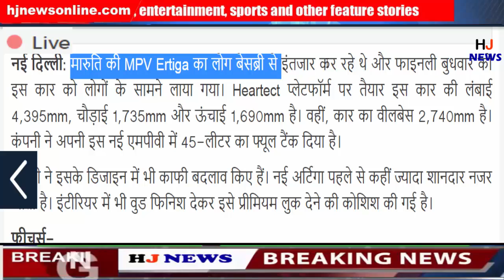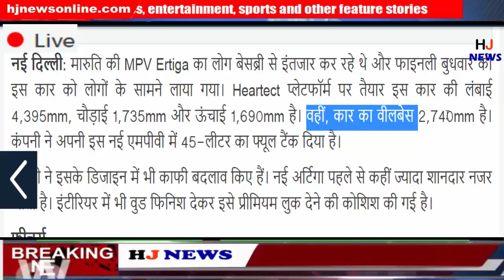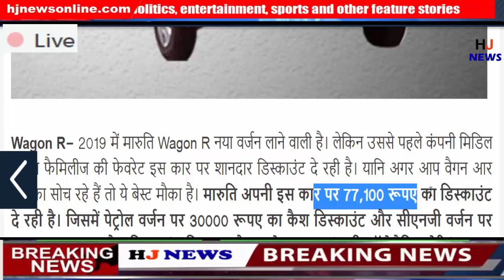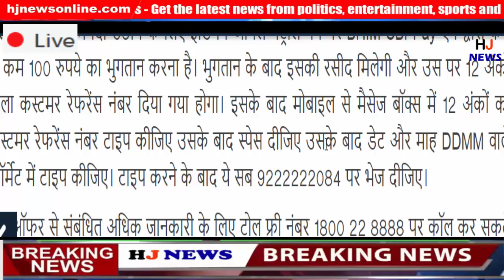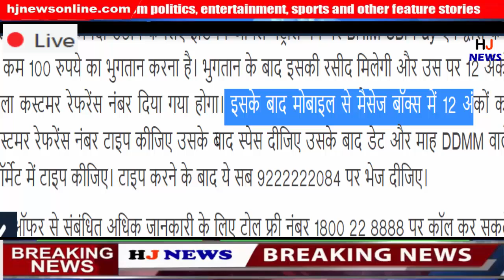आज सभी कार में, बैंक में, तगड़ा ऑफर..Today Car,Bank,Offer,Price..जल्द देखिये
आज सभी कार में, बैंक में, तगड़ा ऑफर..जल्द देखिये

HJ NEWS !!